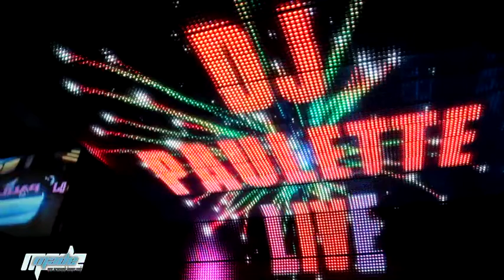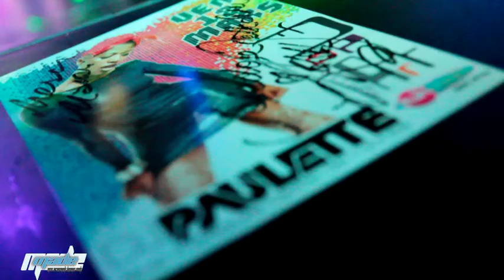Dj Paulette au Pop Art Club, le 18 Mars 2011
Dj Paulette est l'une des femmes DJ les plus influentes de la planète électro-house. Sa renommée, elle la doit à ses fameuses résidences dans les clubs anglais les plus branchés.
Arrivée en France, elle enflamme les platines parisiennes et joue à guichets fermés au Redlight, Mix Club, aux Bains...et fini par débarquer au Pop Art Club pour un set complètement explosif !!

Reportage : Made TV et Pop Art Club